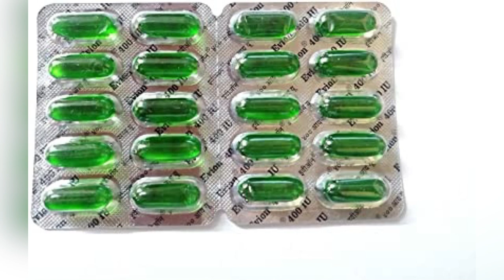Get Glossy Glowing Korean like Glass Skin in just 7 days | Glass Skin Facial | glowing skin in tamil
This video is about rice water and rice cream which makes the skin fair & glossy.